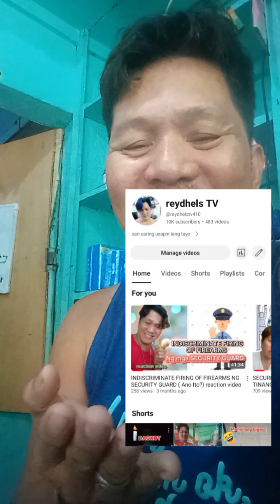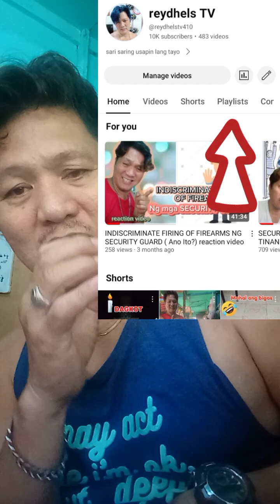TIGIL NA SA PAG VLOG